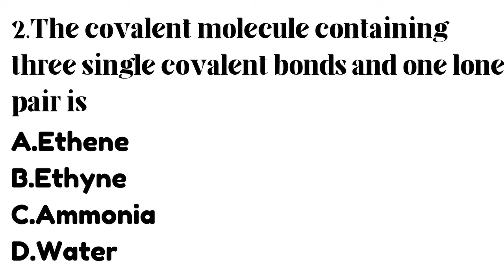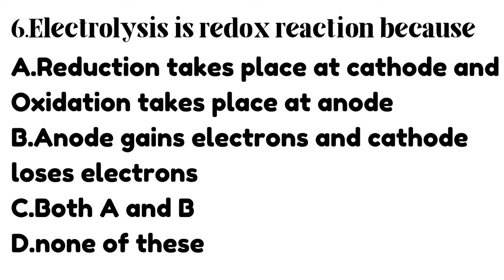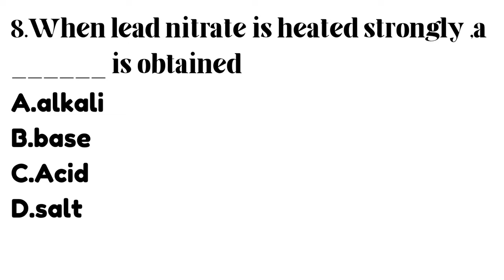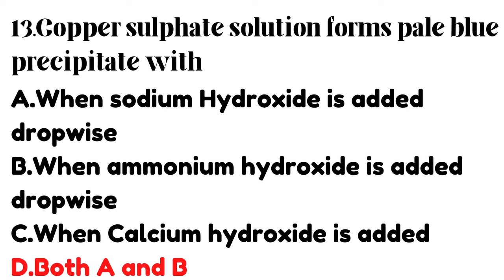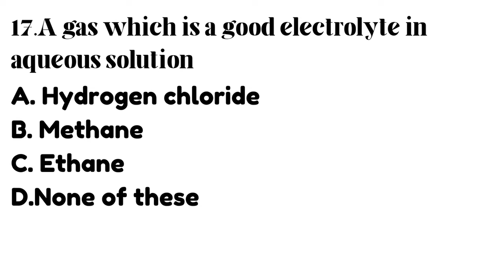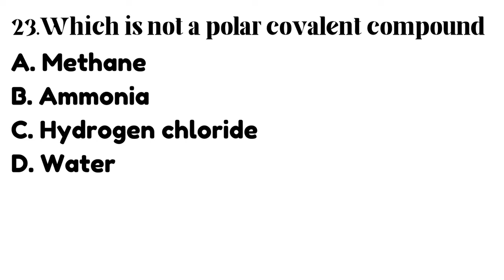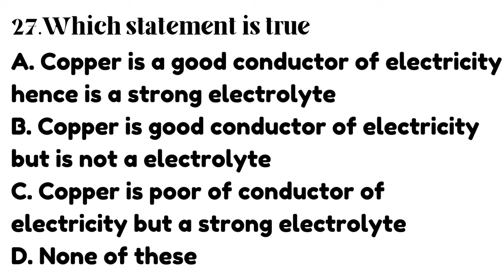ICSE 2023 || Important MCQs || Chemistry